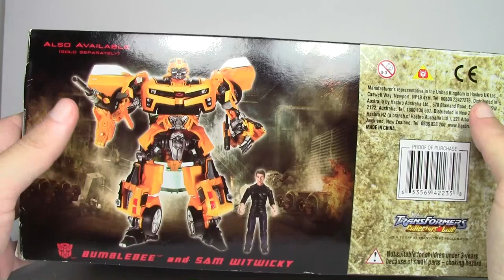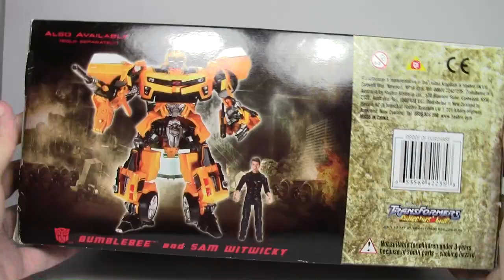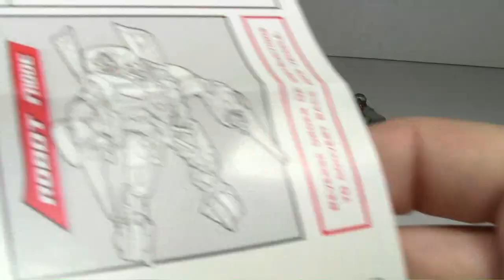Transformers Revenge Of The Fallen Human Alliance Sideswipe & Tech Sergeant Epps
Revenge Of The Fallen Human Alliance Sideswipe & Tech Sergeant Epps, StathIsOptimus, Τρανσφόρμερς παρουσιάσεις, Παρουσιάσεις φιγούρων δράσης, Ελληνική παρουσίαση

Another video review, this time we have Transformers Revenge Of The Fallen Human Alliance Sideswipe & Tech Sergeant Epps! I hope u like it! Your comments are valuable to me and will give me strength to improve my future video reviews.

Many thanks to Irina for helping me with the translation. :)